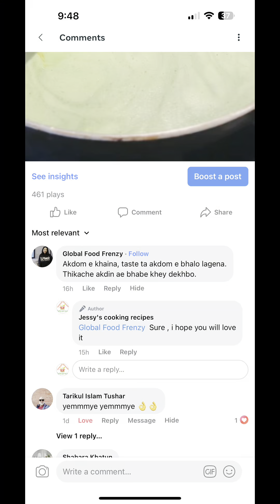Broccoli Stir fry || Stir fried Broccoli